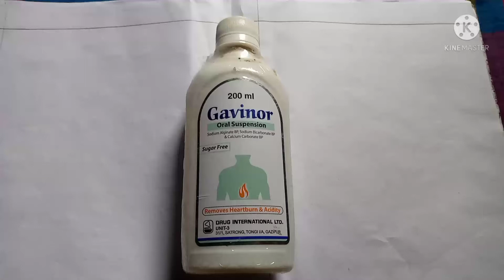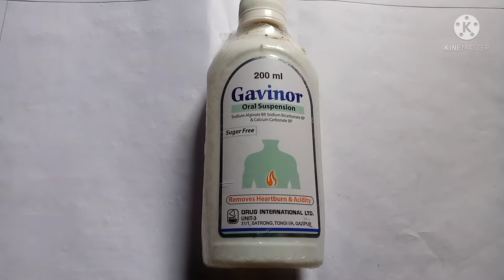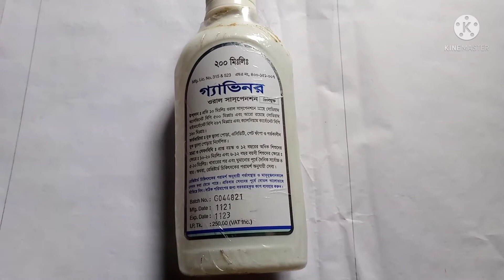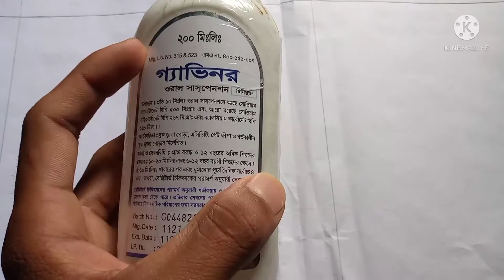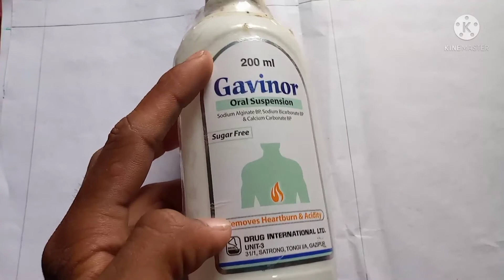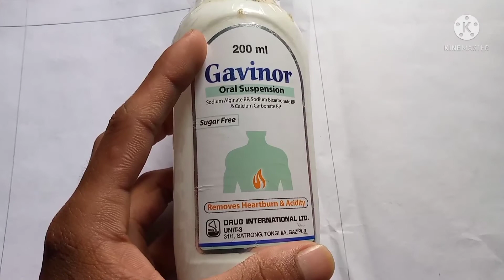gavinor syrup। বুক জ্বালাপোড়া বদহজম পেট ফাপা চোঁকা ঢেকুর পেট ব্যাথা গ্যাস্টিক থেকে মুক্তির উপায়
gavinor syrup। বুক জ্বালাপোড়া বদহজম পেট ফাপা চোঁকা ঢেকুর পেট ব্যাথা গ্যাস্টিক থেকে মুক্তির উপায়।এরকম ভাব হলে এই গ‍্যাভিনর সিরাপ সেবন করতে পারেন।ডাক্তার পরার্মশ ছাড়া খাবেন না। খাওয়ার নিয়ম তিন বেলা দুই চামচ করে একমাস সেবন করতে হবে।খাওয়ার পূবে ডাক্তারের পরার্মশ নিয়ে খাবেন। চ‍্যানেল লিংক